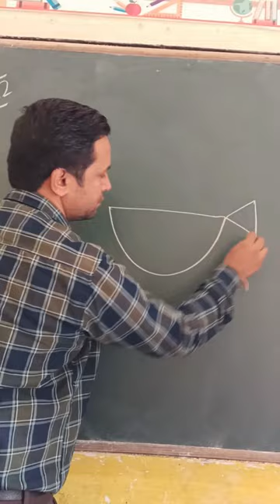shark drawing draw drawings art arts artist shorts short youtubeshorts reels viral